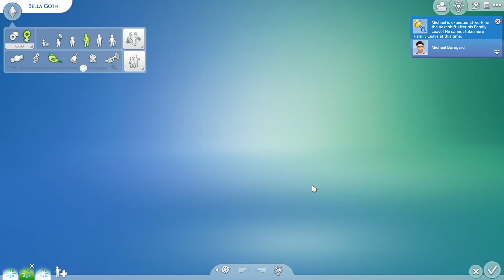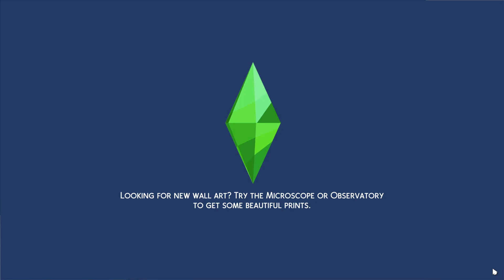The Sims 4: Episode 40 | Mini-Me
Hello everyone, and welcome to another episode of my let's play on the Sims 4!

The Sims is an open-world life-simulation game in which your character makes their way through the day-to-day tribulations of the real world. Food, sleep, bladder, hygiene, entertainment, and social interaction are all things you have to moderate for your sim to stay happy and healthy. However, the Sims world is a bit more whacky and unpredictable than the modern world we all live in; your challenge as the player is to adapt to the drama, danger, and all-around shenanigans that this unpredictability can bring! From lovers to enemies, children to elderly, school, jobs, fires, paintings, plant-talking, taxes, and even Death itself, nobody knows what might be thrown your Sim's way.

The Sims also allows the player great creative liberty, as besides the normal "Living Mode," there is also a "Building Mode" that allows users to create their own dream homes, if they so choose. Seeing as my channel consists mainly of Minecraft, you can safely bet that quite a bit of this series will involve the slow, relaxing creative process of artistic building. As such, the series will contain a great mix of fast-paced, stressful episodes trying to keep our family happy, as well as slow, relaxing episodes of constructing our beautiful homes. There is truly something for everyone!

I really hope you enjoy this series. It's been a long time in the making, and I put a lot of hard work into the world. I actually might have spent more time off-camera than recording, so I hope this finds someone who enjoys the Sims as much as I do!

New episodes will be released Mondays, Wednesdays, and Fridays.